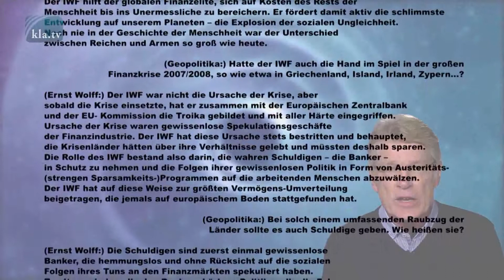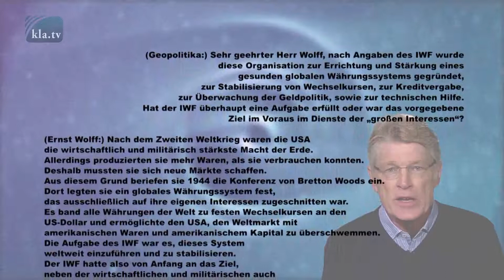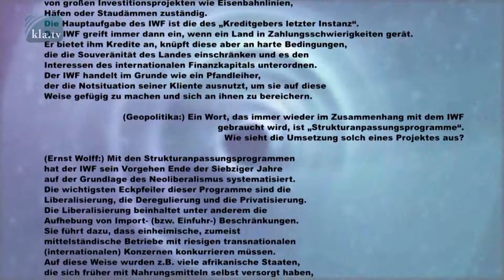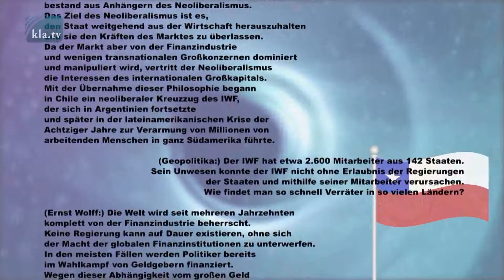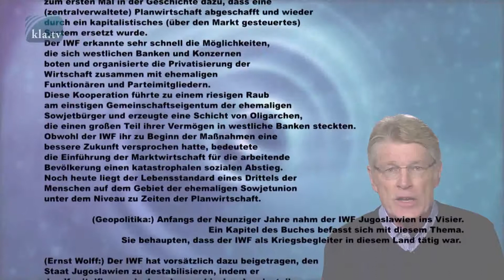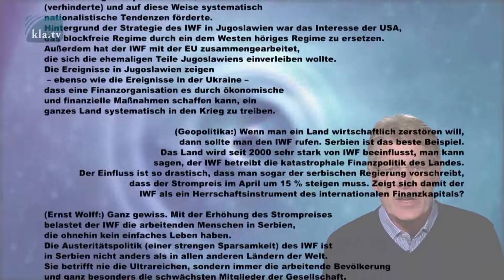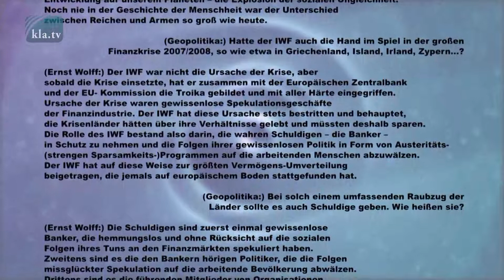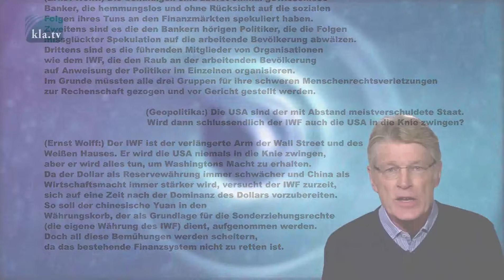Opfer der Finanzindustrie